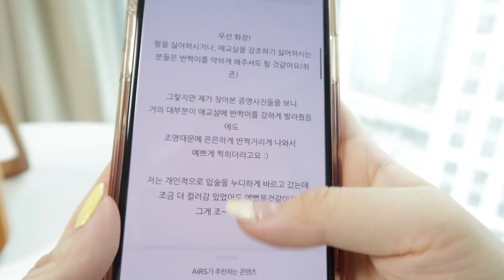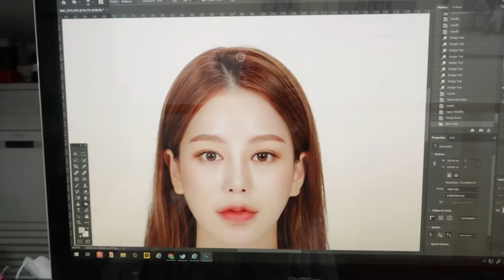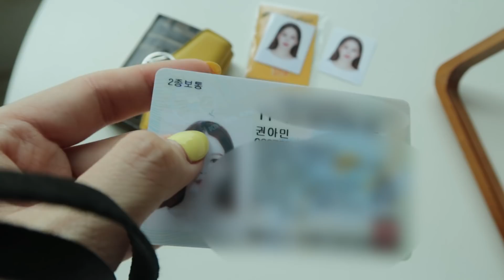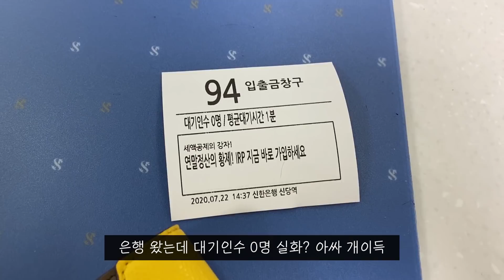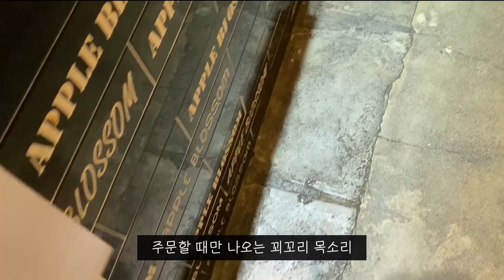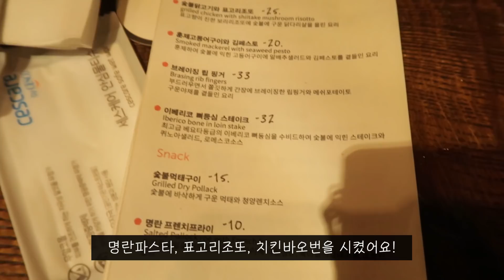[자취생브이로그] 보고 있으면 배고파지는 일상 (열무비빔밥/로제떡볶이/냉면/초밥/누룽지백숙/파스타/김치수제비/증명사진 찍는 날)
후라이들 안녕하세요! 에그민이에요!💛
저의 이번 한주 먹부림 영상을 가져왔어요!

매번 제 영상 찾아주셔서 감사해요!

렌즈 - 오렌즈 스페니쉬 써클 브라운
립-  포렌코즈 자브레